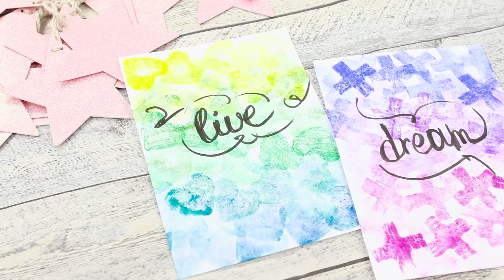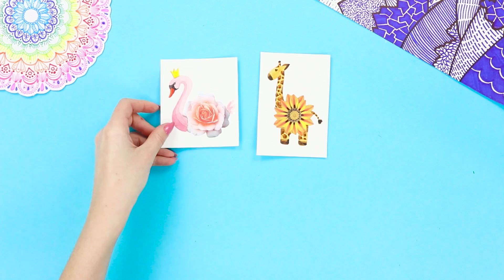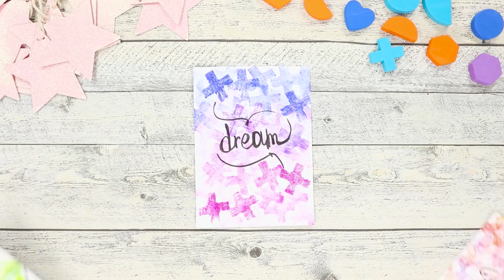13 Trucos y Consejos Para Dibujar Mejor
Hoy proponemos que dibujes. ¡Y primero prepararemos pinturas, papel y un cuchillo en lugar de un pincel! ¿Para qué? ¡Descúbrelo en nuestro nuevo video!

Suministros:
• Papel
• Bolígrafos de acuarela
• Lápices
• Cuchillo
• Pinturas
• Paleta
• Rotuladores
• Pluma de gel negra
• Cuchara de madera
• Fotos de comida
• Tarjetas con flores
• Tijeras
• Papel cuadriculado
• Cinta adhesiva
• Cepillos
• Barra de labios, brillo de labios
• Esmaltes de uñas
• Skittles
• Brillos
• Decoraciones de uñas
• Figuras de espuma